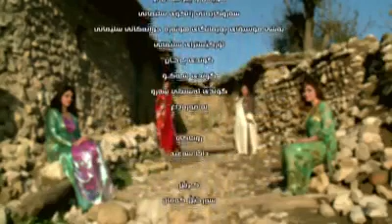شفیع کیمنەی و عادل کیمنەی لەو باغەیدا